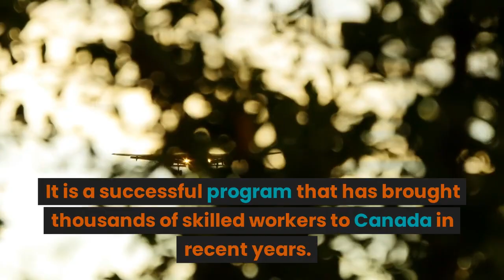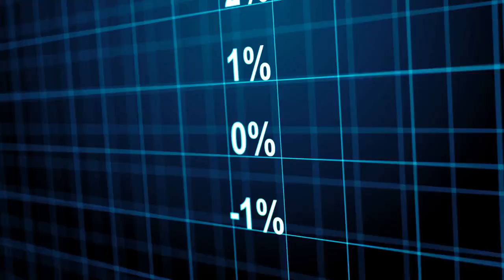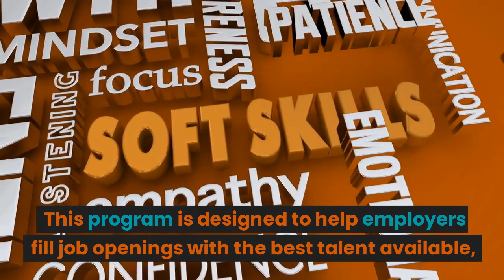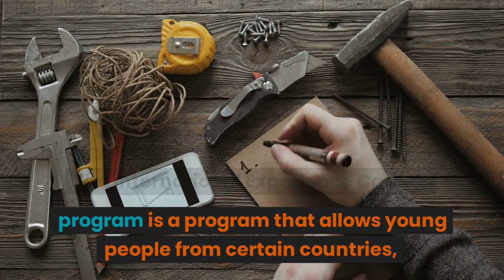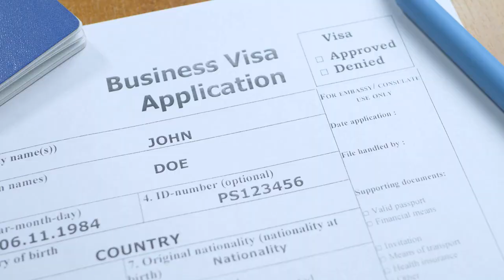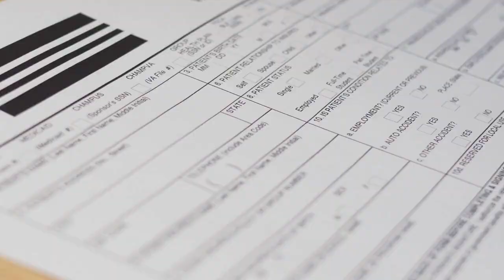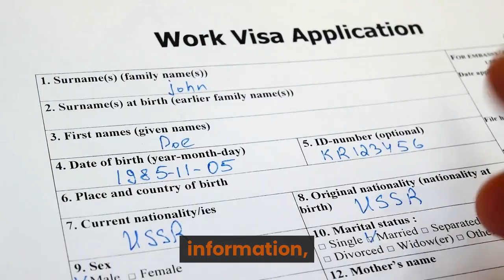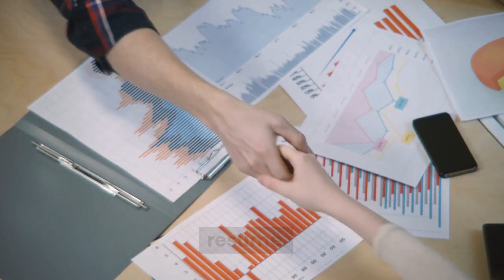International Mobility Program 2023- How Apply & Move To Canada In 14 Days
The International Mobility Program (IMP) allows employers in Canada to hire foreign workers on a temporary work permit without needing to obtain a Labour Market.

JAPA Season: here is EXPAT'S GUIDE TO MOVING TO CANADA

In this video I explained the new International Mobility Program Pl(IMP Plus) pathway to get a work permit in Canada for foreign works. and those looking to migrate to Canada in 2 weeks with sponsored visa.

The International Mobility Program lets you (the employer) hire a temporary worker without a Labour Market Impact Assessment (lmia).

You will learn how to get a Canada open work permit in 2023 and beyond, it is a step by step process on Canada Work Permit Options Without LMIA 2023

On this channel Easy Work Abroad, I will show you how you can make your dreams of coming to Canada to live, study or Work come true in no time.

Timestamp
0:00 - Intro
0:33 - How Does Temporary Foreign Worker Program Works for Canada
1:44 - what is the international Mobility Program
2:06  - Different Type International mobility program Canada
2:34 - Global Skills Strategy
2:50 - International Free Trade Agreement
3:13 - Inter-company transferees
3:30 - International experience Canada
3:52 - postgraduate permits
program
4:14 - Bridging open work permit
4:40.- Work permit Visa
5:08 - International mobility program Canada eligibility & requirements
6:02 - International mobility program Canada processing time
6:18 - How to apply for international mobility program Canada jobs
6:53 - conclusion

We only curate and post important updates regarding the topics we share.